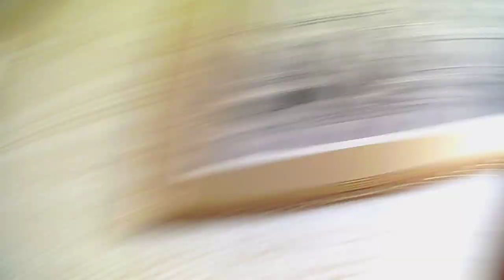IGRAMO SE ZMURKE